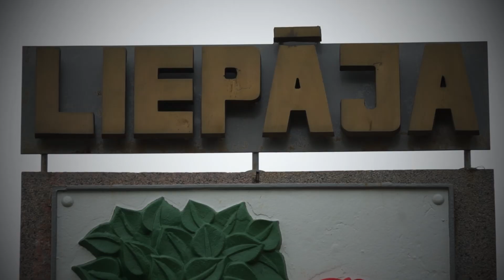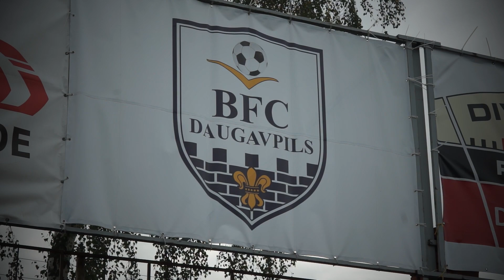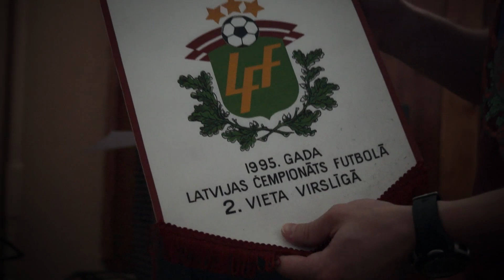One Nil Up Virslīga: 11. raidījums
Futbola raidījums One Nil Up Virslīga vienpadsmitajā raidījumā:

- 80. Kurzemes derbijs - ko par spēli domā "FK Ventspils" un "FK Liepāja" futbolisti;
- Rubrikā Latvijas futbola stadioni apskatījām Da